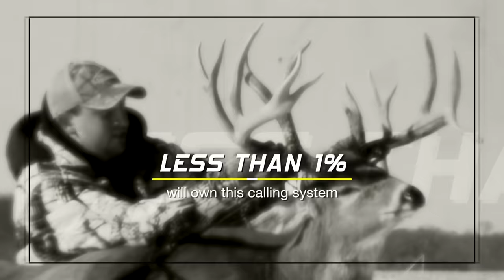The Story of Mr. Maybe | A 228" Legend...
One of the most incredible Big Buck hunts of all time! Learn the advanced tactics and strategies that Colton Hall used to finally end a 4 year quest for a once in a lifetime buck, he called "Mr. Maybe."

Be the first to watch NEW D.S videos!

Shop Deer Society Lifestyle Apparel!